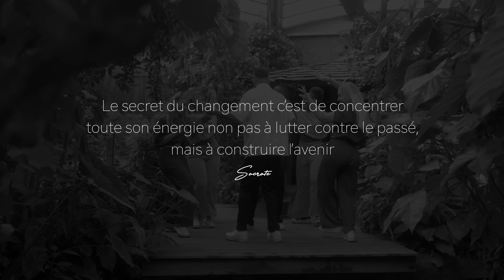Keurta - PAPILLON (Clip Officiel)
Voici mon clip de l'été 2023 : "Papillon" 🦋

Prod by : Murphy